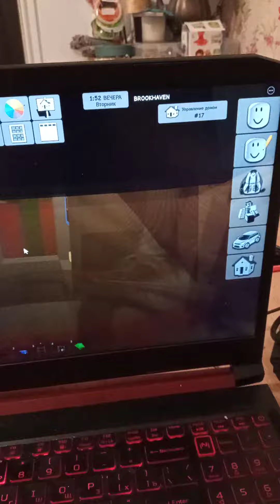следи и грабим 2 ч